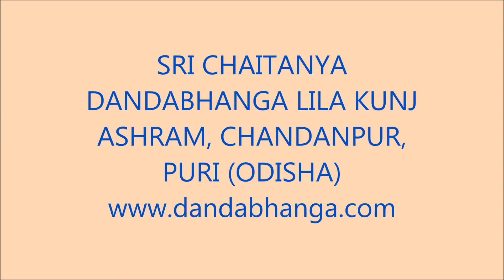94.[Oriya] Lecture on Sri C.C. Adi 5.84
H.G.Sripad Sachinandan Dasa Maharaja of Sri Chaitanya Dandabhanga Lila Kunj Ashram, Chandanpur, Puri (Odisha) giving lecture on Sri C.C.Adi Lila 5.84.